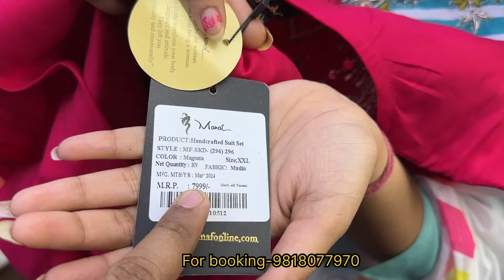Retail 499 Delhi’s Cheapest branded Women’s collection ll dealjarahatke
Deal Jara Hatke
Timings: 11:30 am to 08:30 pm
Working: seven days open

Calling time :- 12 P.m.  to 9 P.m.

 Showroom Address-

Bilding no 6, Amar park, zakhira flyover, nearest Ashok park main metro station New delhi -110035

Export surplus,
Export surplus garments new delhi
W KURTI,
BIBA KURTI,
AURELIA KURTI,
BIBA SKD,
W SKD,
AURELIA SKD,

Surplus clothes,
Warehouse,
Wholesale,
Men,
Quality,
Top,
Brand,
Shirts,
Tshirts,
Export surplus,
Garments,
Surplus,
Export,
Branded
Girls boots,
RIDERS BOOTS,